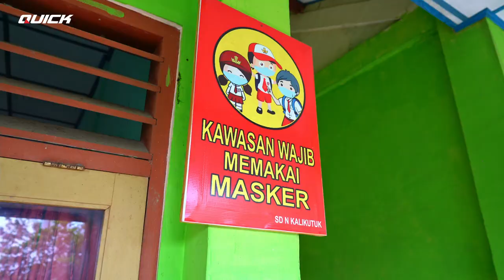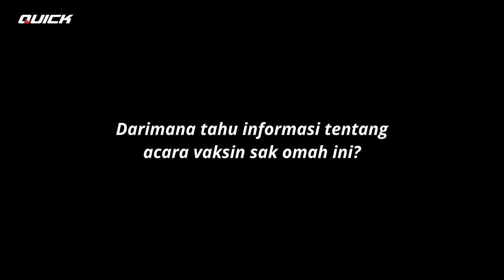VAKSINASI UNTUK MASYARAKAT DARI QUICK | AYO VAKSIN UNTUK INDONESIA BANGKIT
CV Karya Hidup Sentosa peduli Covid-19, itu bukan hanya menjadi slogan atau jargon saja. Namun sudah dibuktikan dengan acara yang sudah terselenggara selama 2 hari, yaitu vaksinasi massal. CV Karya Hidup Sentosa yang bekerjasama dengan berbagai instansi terkait sudah berhasil menyelenggarakan vaksinasi massal pada tanggal 25 dan 26 September 2021. Pada hari Minggu tanggal 26 September 2021 diadakan vaksinasi massal yang diperuntukkan untuk keluarga karyawan dan masyarakat umum.

Selain mewujudkan Herd Immunity di dalam perusahaan, Quick Traktor juga berkomitmen membantu terciptanya Herd Immunity di luar perusahaan. Maka dari itu diselenggarakannya acara “VAKSINASI SAK OMAH” yang telah sukses diselenggarakan di SD Kalikutuk Sentolo Kulonprogo. Acara yang terselenggara berkat kerjasama dengan BKKBN Yogyakarta, Ikatan Bidan Indonesia dan Pemerintah Kabupaten Kulon Progo dilaksananakan pada Hari Minggu tanggal 26 September 2021 dari pukul 08:00 sampai dengan pukul 12:00. Sebanyak 252 orang telah divaksinasi Dosis 1 Sinovac dari acara ini.

Dengan terselenggaranya kedua acara di atas , mewujudkan usaha kita untuk keluar dari pandemi Covid-19 ini. Dengan keluar dari pandemi ini, masyarakat dapat selalu sehat dan pastinya ekonomi akan semakin kuat. Setelah divaksin jangan lupa, jangan kendor, patuhi prokes tanpa teledor. Karena dengan kita bersatu, pandemi ini akan cepat berlalu.